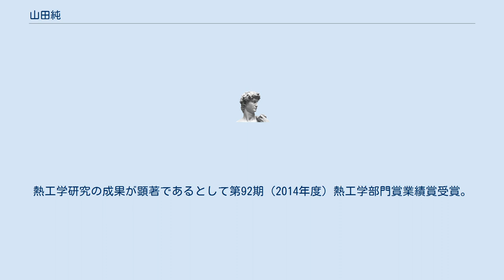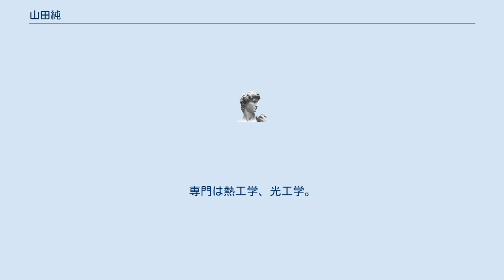山田純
博士（工学）取得者
山田 純（やまだ じゅん、1959年6月14日 - ）は、日本の機械工学者。
熱工学、光工学専攻。
2021年から芝浦工業大学学長。
元日本熱物性学会会長。
 奈良出身。
1978年大阪星光学院高等学校卒業。
1982年東京工業大学工学部生産機械工学科卒業、ヤマハ発動機研究部研究員。
1986年東京工業大学大学院生産機械工学専攻修士課程修了。
1988年東京工業大学大学院生産機械工学専攻博士後期課程中退、東京工業大学工学部生産機械工学科助手。
1994年東京工業大学博士（工学）。
1995年山梨大学工学部機械工学科助教授。
2001年ケンタッキー大学客員准教授。
2005年芝浦工業大学工学部機械工学科教授。
 2008年芝浦工業大学学長補佐。
2011年芝浦工業大学評議員、日本熱物性学会副会長。
2012年芝浦工業大学SIT総合研究所長、先端工学研究機構長、大学院理工学研究科長。
熱工学研究の成果が顕著であるとして第92期（2014年度）熱工学部門賞業績賞受賞。
2015年芝浦工業大学工学部長。
2017年日本熱物性学会会長。
2018年芝浦工業大学理事（施設担当）。
2020年次期芝浦工業大学学長に選出。
専門は熱工学、光工学。